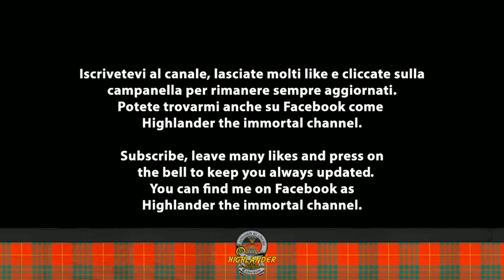DEF LEPPARD - GODS OF WAR [NIGHTCORE]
ITA Video non a scopo di lucro.
Pubblico ogni settimana 4/5 video quindi non perdeteveli. Oggi si tratta di "Gods of War" dei Def Leppard. Mi raccomando non scordatevi di premere sulla campanella delle notifiche per tenervi sempre aggiornati!

ENG Non-profit video.
I publish every week 4/5 videos so don't miss them. Today it is "Gods of War" by Def Leppard.

Lyrics Gods of War

Feelin' like it's all over
Feelin' like there's no love
Feelin' like it's not easy
Breathin' life in the dust

On a countdown to zero
Take a ride on the nightmare machine
There ain't gonna be heroes
There ain't gonna be anything

Here it comes, here comes the night
Here it comes, hell in the night
When we all fall down

When we walk into silence
When we shadow the sun
When we surrender to violence
Then the damage is done
Put away that gun

I don't wanna be there
I don't wanna be anywhere

That's right

We're fightin' for the gods of war
But what the hell we fightin' for?
We're fightin' with the gods of war
But I'm a rebel
And I ain't gonna fight no more, no way

There ain't gonna be heroes, whoa
There ain't gonna be anything, no

Don't ya know that's right

And I ain't gonna fight no more

Stop (stop fightin' for the gods of war) stop fightin' for the gods of war
(Yeah, what the hell we fightin' for?) What the hell we fightin' for?

Heavy!

"Message to terrorists everywhere: You can run, but you can't hide"
"We're determined to stand together and we're determined to take action"
"We're not going to tolerate these attacks from outlaw states"
"We will not cave in"
"Today, we have done what we had to do"
"He counted on America to be passive. He counted wrong"